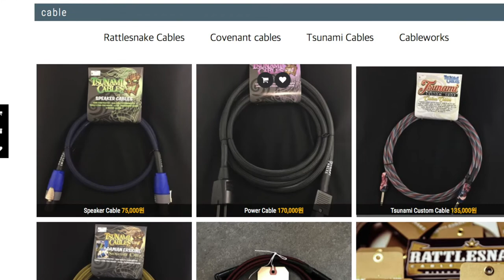악기케이블-케이블비교,덕베이스리뷰, duckbass,sadowsky,cables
Tsunami cable, Rattlesnake cable, Covenant cable, Monster cable, Cableworks 300. 6가지 케이블 사운드를 올려봅니다. 선택에 따라 다양한 사운드가 나오기 때문에 케이블 선택할 때 도움이 되었으면 좋겠습니다. 제품의 우수성이 아니라 케이블에 따라 사운드의 변화가 있다는 정보를 드립니다.